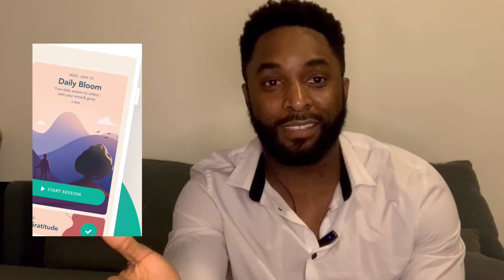Therapy & Mental Health In The Age Of Social Distancing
In today's episode, I talk about the importance of therapy and I share a tool I use to reframe and remain present.